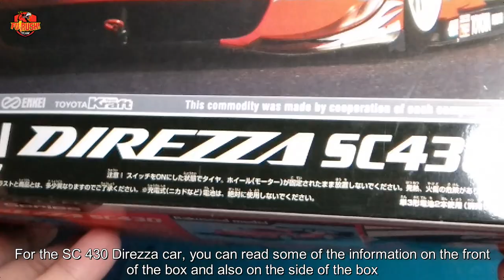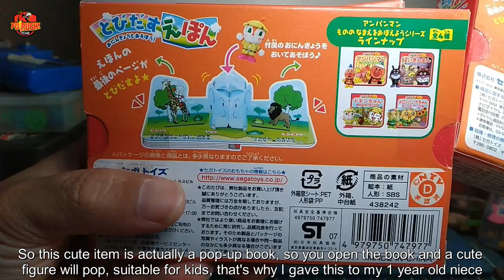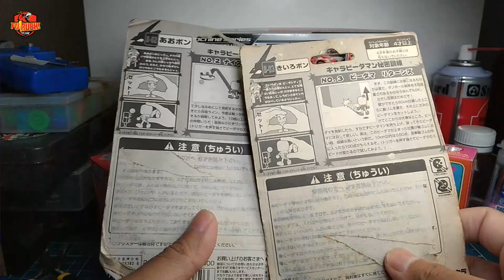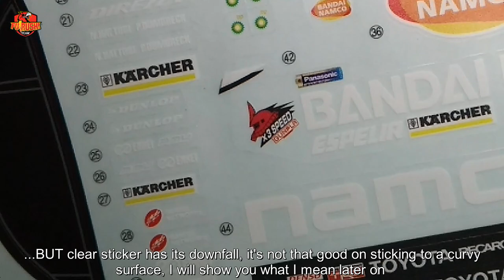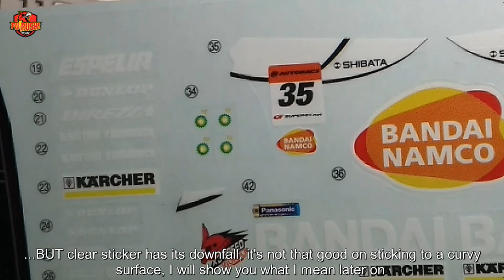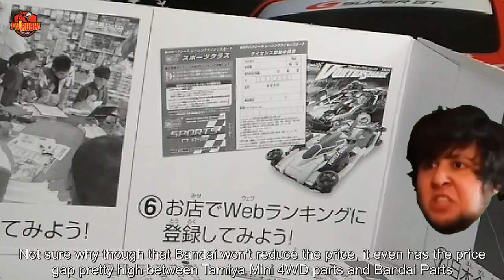Tamiya Unik Dari Bandai Dengan Type Lexus SC430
Pasti pada komen lho itu kan bukan TAMIYA tapi Bakuseed, ya betul, namanya juga di Indonesia semua menyebut Mini 4WD itu dengan sebutan "Tamiya", so buat kamu yang belum paham, Tamiya itu BRAND alias merk, sedangkan Mini 4WD adalah nama produknya. Nah untuk Seri Lexus Direzza SC430 yang ada di video ini adalah produk Mini 4WD dari lini BAKUSEED produksi Bandai. Nah udah jelas kan, yuk sekarang cek reviewnya!

MUMPUNG MURAH BUNGKUS BAKUSEED MU!

Jangan lupa cek juga tamiya mini 4wd unboxing and building di channel saya dan cek juga playlist mini 4wd saya dimana kalian dapat melihat balapan tamiya mini 4wd, unboxing tamiya murah, dan hal lainnya terkait tamiya mini 4wd unboxing and building di

BELI PART DAN KIT TAMIYA MURAH (PILIHAN ORI DAN REPLIKA):
JAKARTA dsk:
MALANG:
- Tri Kios (YIKA Mini 4WD, Auldey, NERF, YoYo, Lego, Rubiks, dll)
BANTUL, YOGYAKARTA:

2. BELI TAMIYA MINI 4WD MURAH! HANYA DI LAZADA